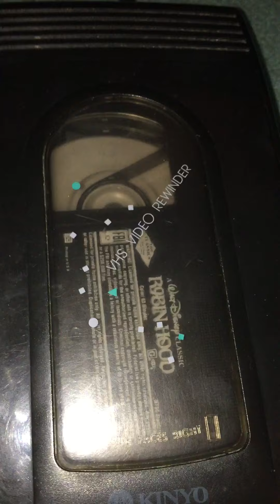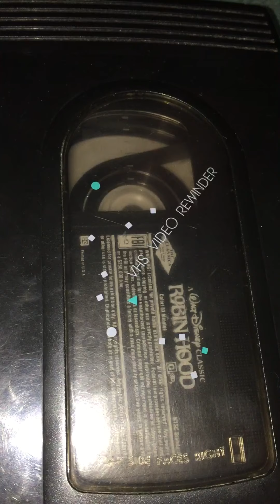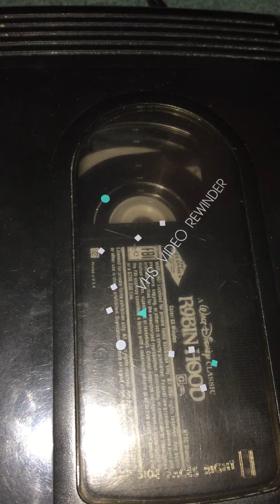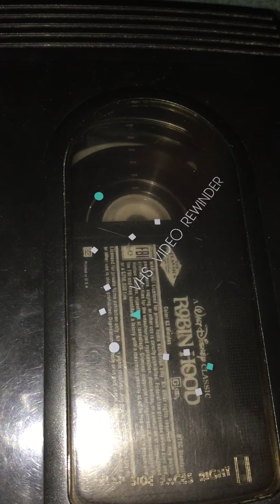Rewinding VHS Tape #106